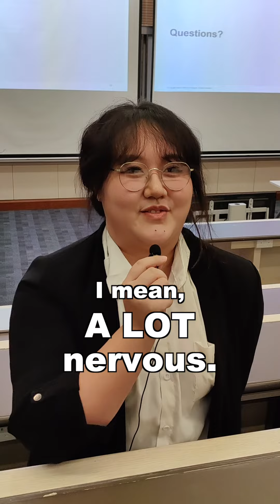NMC5323 What students say before the press conference simulation